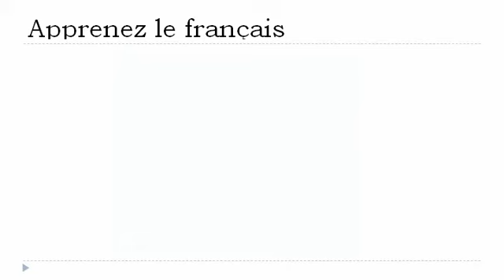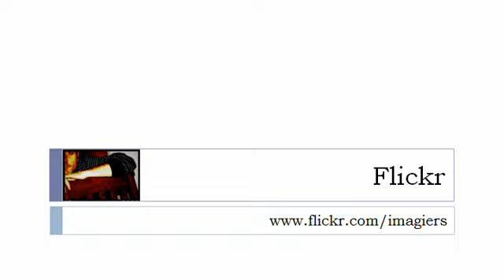APPRENEZ LE FRANÇAIS = Passer = Présent